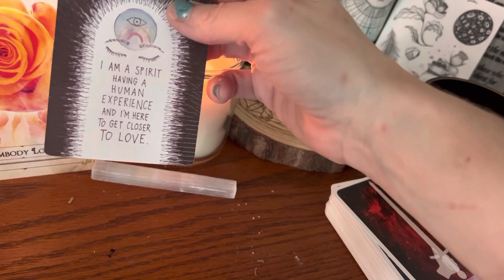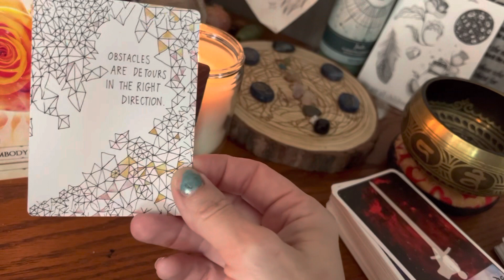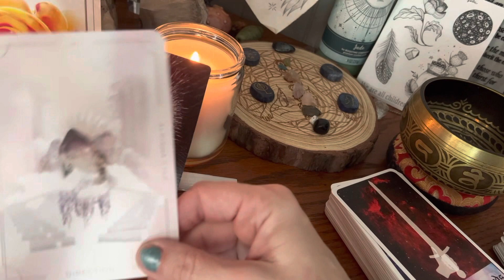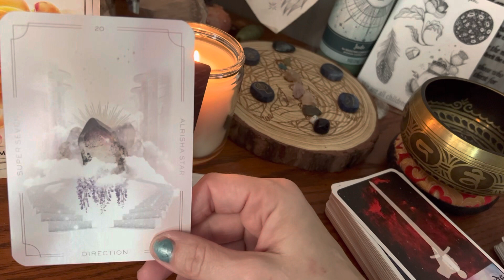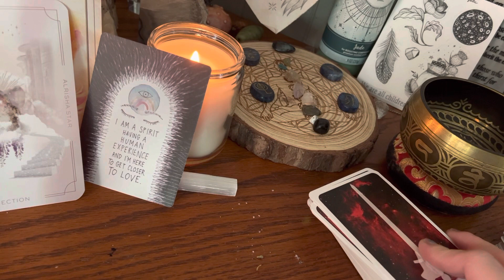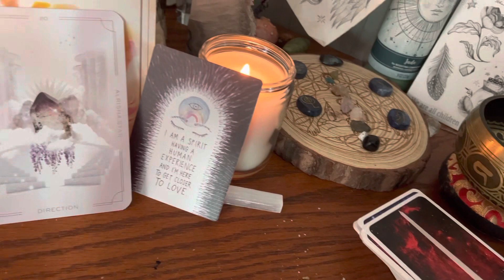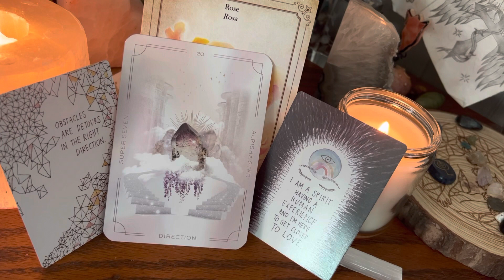👁️You are the antidote against darkness~ your choices shape your future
🌈This reading highlights interpretations of divine channelings and different perspectives. truthprevails alwaysbeenindependent ifyougavememoneywheresitat???typeenergy
🎶 Exploring the spirit realms and new ways to tap into intuition and messages from higher self and team in spirit…
🎐I hope all is well with you, I’m sending you love, light, abundance, and prosperity. These readings are general so it may not resonate with everyone and energy is fluid so this could be past, present, future energy so take what resonates and leave the rest. Please have spiritual discernment when watching videos, my energy is sacred to me and I refuse to allow evil to disrespect my boundaries.
💌All spellwork is sent back to sender with love when intended for me, my family, and the collective. Only God can control our minds, our body’s, our spirits and our soul’s.